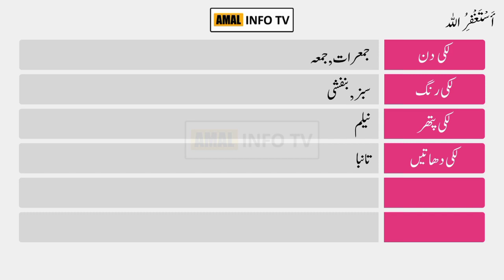Allah Rakhi Name Meaning in Urdu | Allah Rakhi Naam Ka Matlab Kya Hai | Amal Info TV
Allah Rakhi (اللہ رکھی) is a Muslim girl Name. The allah rakhi Name Meaning in Urdu is "خوش، اللہ کی طرف سے محفوظ". Allah Rakhi name is Arabic originated, and the Lucky Number is seven (7) which is related/connected with Islamic Name allah rakhi. Also find other important details about allah rakhi name in this Video Like Color, Compatible Stone & Metals, Religion, Language, and Many More..!!

👉 Detail: In this video you will find all kind of details about allah rakhi name meaning in urdu, allah rakhi name meaning in urdu & lucky number, allah rakhi name status, allah rakhi name meaning whatsapp status or if you have any other query so you can ask in the comments section.